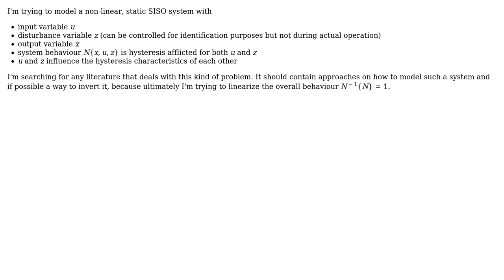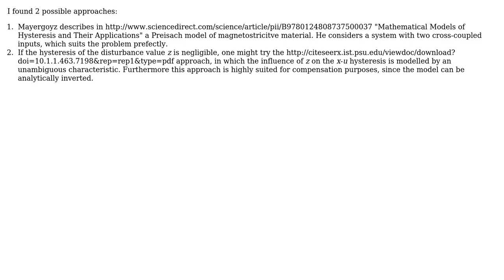Engineering: Modelling a system with multiple hysteresis behaviours and mutual interference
With thanks & praise to God, and with thanks to the many people who have made this project possible! You are responsible for your own actions.